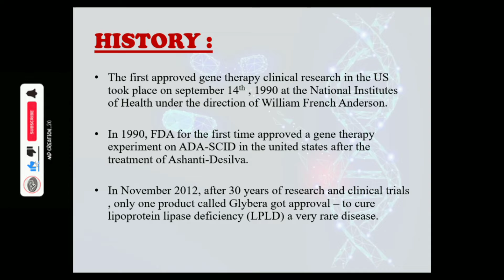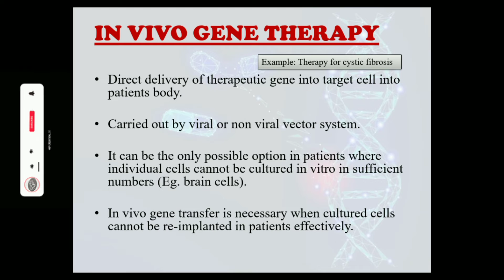Gene therapy - principles and methods// Animal Biotechnology// @earnconcepts8350 SUBSCRIBE 🔔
Hello friends 🙏

Today this video is about the gene therapy techniques..it's principles and methods.

About ‼️

📍Definition (Gene therapy)
📍History
📍Principles
📍Types of gene therapy
📍Gene therapy approaches
📍Methods of Gene therapy
--in Vivo
--ex Vivo
📍Other types of Gene therapy
📍Advantages

If you need any additional references, I have attached some references books and reference articles also.. do refer.

I hope you have learnt something new from this video

Will meet you in another informative video.

Regards,
Earn_concepts.